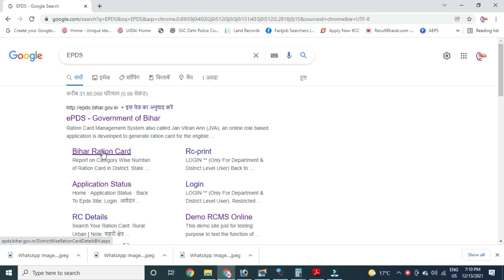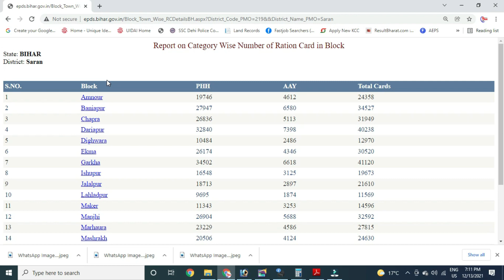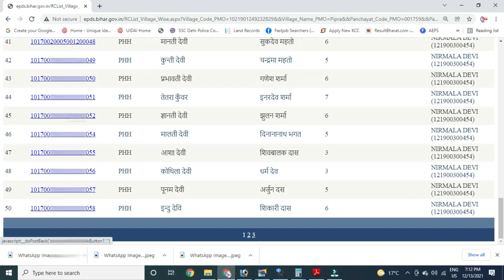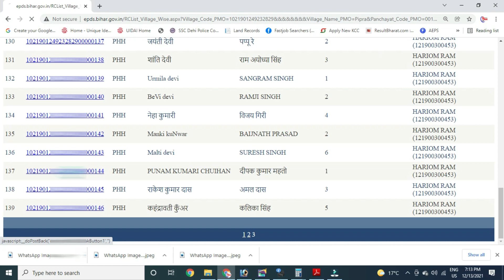ration card download online with photo || ration Card Kaise download kare || photo wala rasan card